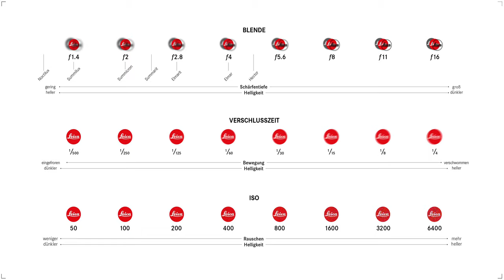Available Light Photography | Leica Camera Explains Ep. 2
Available-Light-Fotografie ist immer ein Spiel mit Licht und Schatten, mit hell und dunkel.
Entdecken Sie mit uns die kreativen Möglichkeiten, die die Available Light Fotografie mit dem Leica Noctilux bringt!